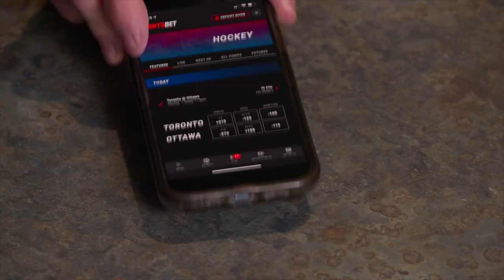Trailer Park Boys x Points Bet: Hockey